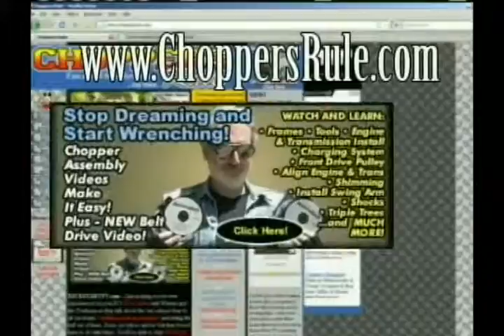KickStartTV - 1/5/2010 - Segment 2